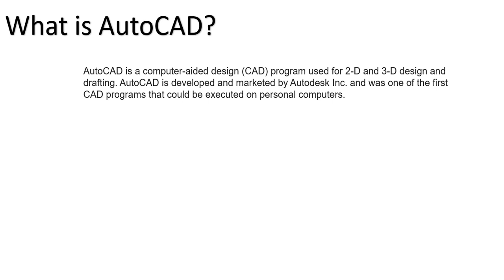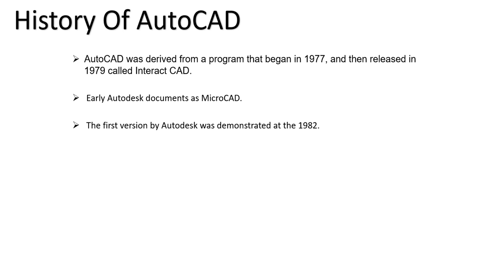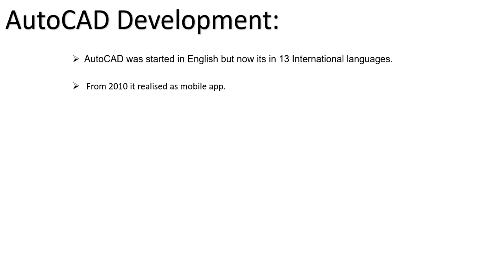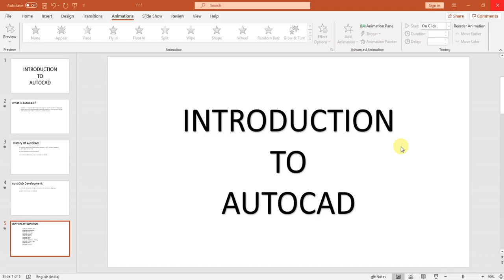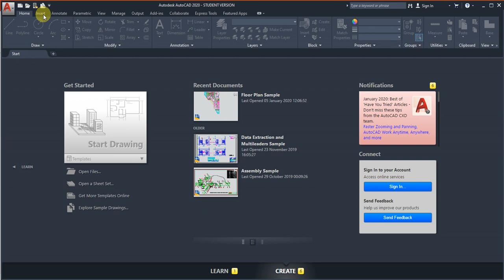AutoCAD Tutorial Tamil 01 : Introduction Of AutoCAD | 2-D | AutoCAD2020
Here You Learn AutoCAD 2020 Step By Step
autocad
autocad commands
autocad download
autocad student version
autocad drawing
autocad course
autocad design
autocad full form
autocad software download
autocad download free
autocad download free for pc
autocad definition
autocad download student version
autocad drawing pdf
autocad drawing 2d
autocad download with crack
autocad app
autocad architecture
autocad all commands
autocad app download
autocad activation code
autocad application
autocad autodesk
autocad alternative
autocad advantages
autocad basics
autocad blocks
autocad basics pdf
autocad book pdf
autocad book
autocad book pdf download for mechanical engineering
autocad basic questions
autocad electrical
autocad electrical download
autocad electrical drawings
autocad extension
autocad electrical symbols
autocad electrical course
autocad electrical tutorial
autocad electrical drawings pdf
autocad exam questions and answers pdf download
autocad education
autocad commands pdf
autocad classes near me
autocad commands with examples
autocad course fees
autocad course near me
autocad classes
autocad crack download
autocad centre near me
autocad 2019
autocad graphics card requirements
autocad graphics card
autocad guide pdf
autocad gis
autocad grid display
autocad guide
autocad gate design
autocad gui
autocad for mac
autocad file extension
autocad for windows 10
autocad function keys
autocad file to pdf
autocad interview questions
autocad institute
autocad institute near me
autocad introduction
autocad inventor
autocad installation
autocad isometric drawing
autocad institute in delhi
tutorial autocad
trueview autocad
tutorial autocad 3d
tutorial autocad pdf
tutorial autocad electrical
training autocad
trial autocad
the best laptop for autocad
the use of autocad
the basics of autocad
autocad higher version to lower version converter online free
autocad history
autocad house plans with dimensions pdf
autocad house plans with dimensions
autocad house plans
autocad hatch patterns
autocad house plans with dimensions dwg
autocad hatch patterns download
autocad hardware requirements
scale autocad
serial number autocad 2018
serial number autocad 2017
solidworks vs autocad
serial number autocad 2019
system requirements for autocad 2019
student autocad
software autocad
serial number autocad 2016
system requirements for autocad 2018
autocad jobs
autocad jobs in hyderabad
autocad jobs in bangalore
autocad jobs in chennai
autocad jobs in dubai
autocad jobs in pune
autocad jobs in mumbai
autocad job in delhi
autocad jobs near me
autocad job for fresher
autocad latest version
autocad login
autocad license price
autocad lt
autocad learning
autocad lt 2020
autocad license
autocad logo
autocad lt means
autocad license cost
autocad keyboard shortcuts
autocad keys